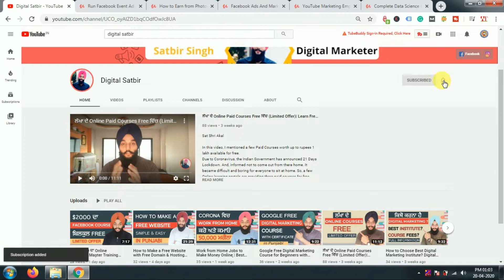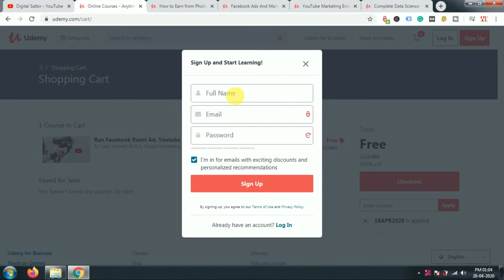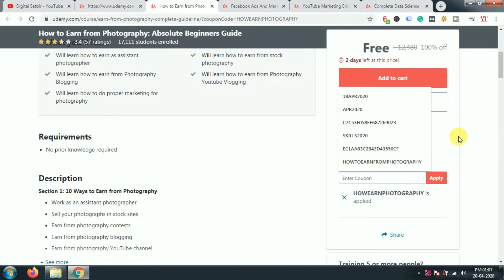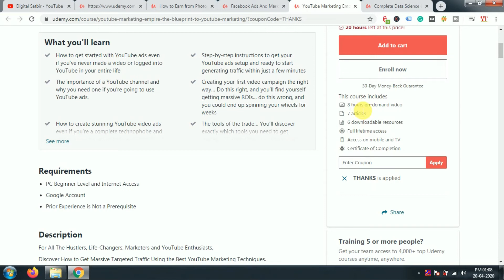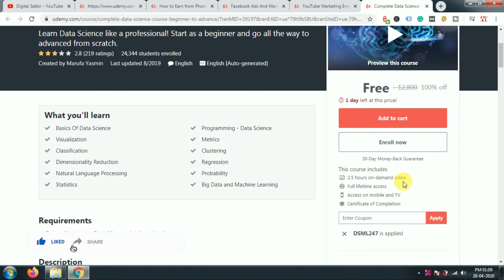Get Free Online Courses for Life time with Certificate [Limited offer] | Hurry up!!!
Here are the online free Udemy courses you can complete with a certificate.
This Offer is Limited, so grab it before it expires.

Courses link:

1. Facebook, Youtube, Google Search Courses

2. How to Earn from Photography

3. Facebook Ads And Marketing

5. Complete Data Science Course

Je tuhada koi v Sawal hai menu comment section de vich puch sakde ho.
or je eeh video pasand aayi ta like kro or share kro.